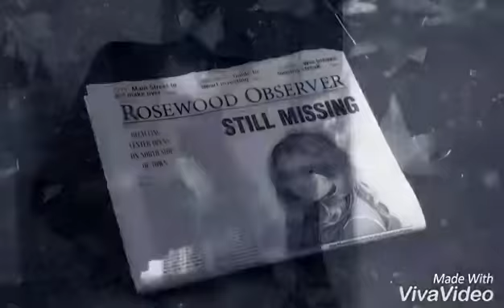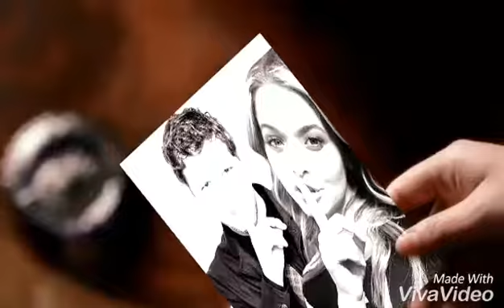Klaus and Alison || Let her go